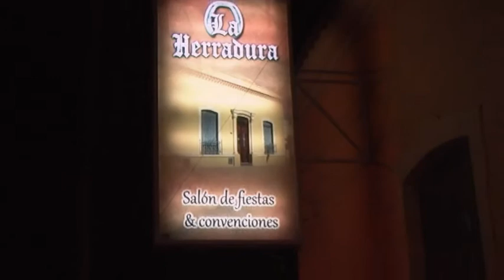Los 15 de Camila Sosa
Iván Radke: Productor Audiovisual